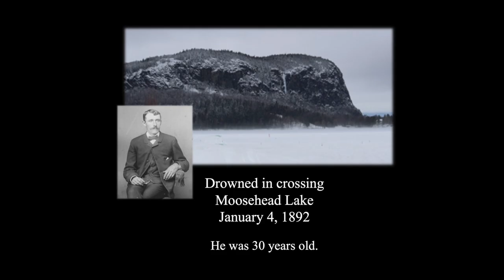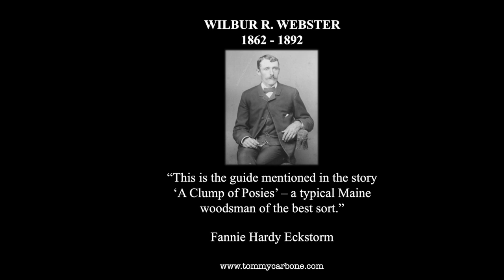Drowned at Kineo - Moosehead Lake..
Wilbur R. Webster - Maine Guide and Warden.
Drowned in crossing Moosehead Lake

The story of Wilbur Webster is told by Fannie Hardy Eckstorm in, "The Penobscot Man - Life and Death on a Maine River."